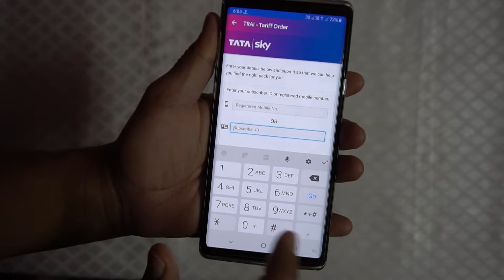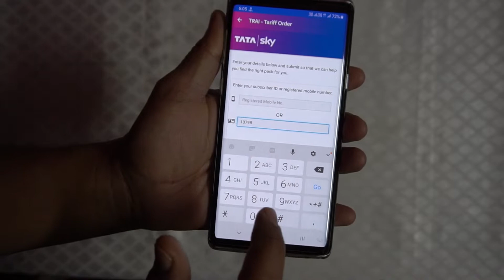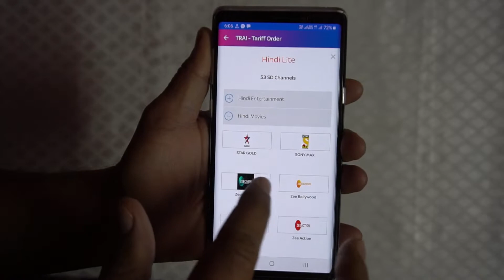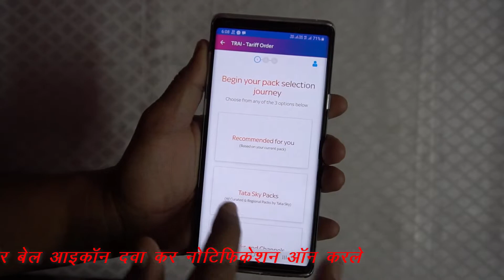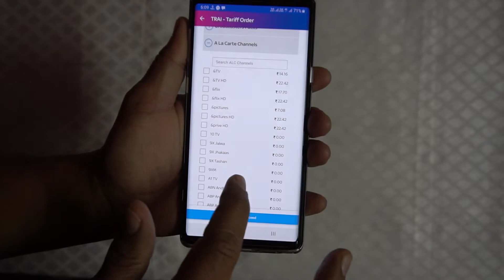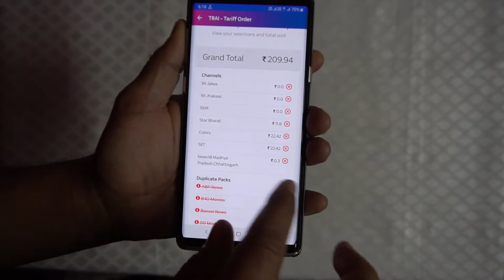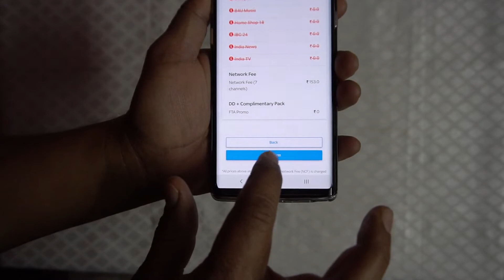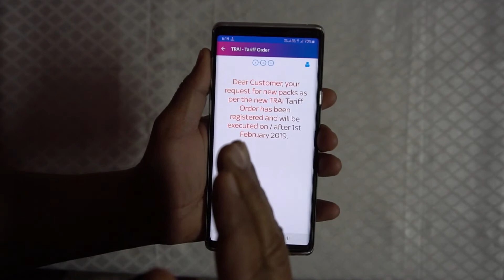Tata Sky New Package from 1 Feb 2019 |Tata Sky Edit Package 2019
Trai New Plan for Tata Sky.
How To Make New Package of Tata Sky.
Trai New Rules for dth Operators.
Tata Sky New Pack According to Trai 2019.

दोस्तों मे आपके लिए ऐसे नये नये प्रकार के टेक विडियो लाता रहूँगा और आपको सरल भाषा मे समझाने की कोशिश करूँगा  और आपके कमेंट्स का जवाब दूंगा और आपकी डिमांड पर टेक विडियो बनाने की पूरी कोशिश भी करूँगा और हाँ दोस्तों मेरी चैनल को सब्सक्राइब करना न भूले |
                             धन्यवाद्